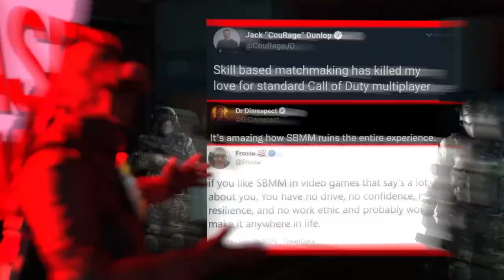"but it's not 2009 highrise" (from